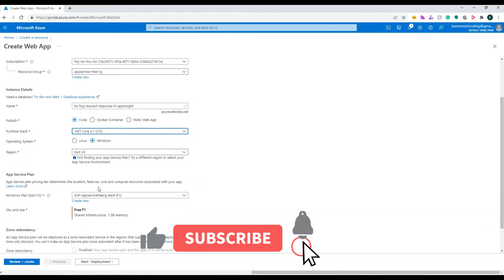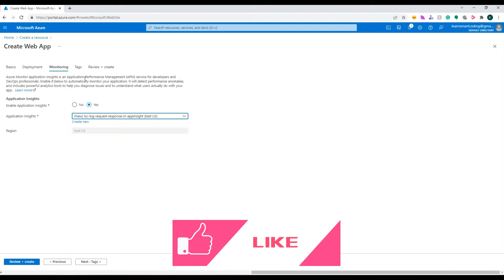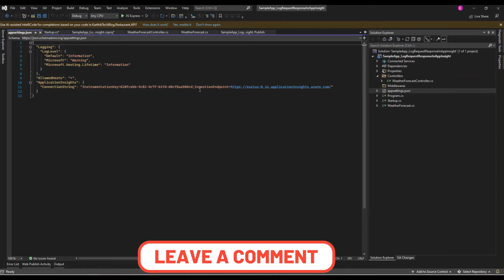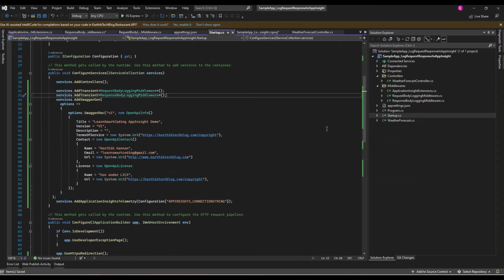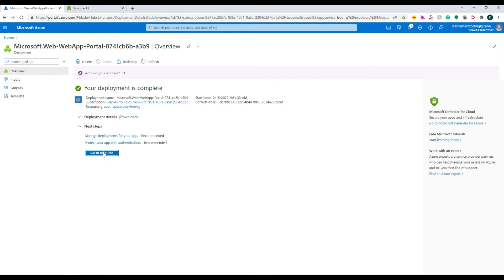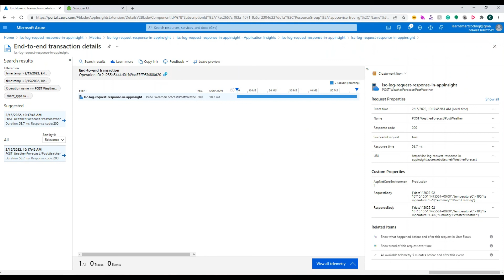How to log HTTP Request & Response in Azure App Insights using DOTNET CORE | Learn Smart Coding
Hi All,

This video demonstrates How to log HTTP Request & Response in Azure App Insights using DOTNET CORE.

In the demo, we will set up a new web app in Azure, and with a sample template of the DOTNET CORE 3.1 application, we will set up all the required middleware (code) to capture Request and Response and log the details to Azure App Insights.

The coding of this demo app is available in the GitHub repo, the link is provided below.

If you have any questions, please comment in the comment section and I will be happy to answer your question.

Happy coding!